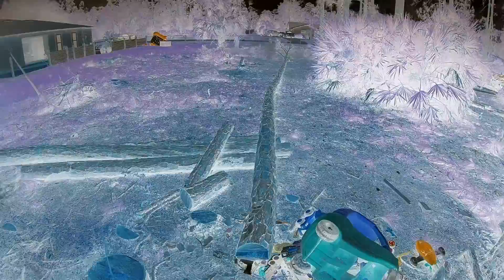Part 2! Pines, Pines and more pines being removed. Lehigh Acres Fl.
Chipper and bobcat cleanup footage, along with some more tree felling. Elite Tree Services, serving all southwest Florida.